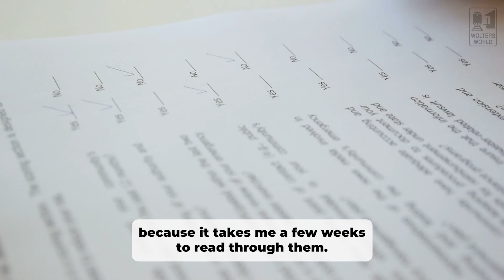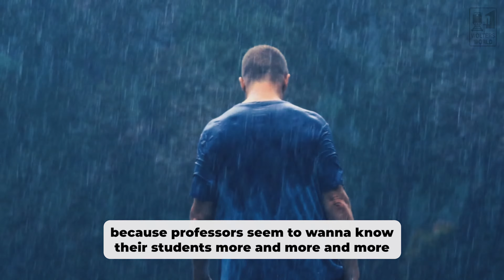Do Professors Actually Want to Get to Know Their Students? Ask a Professor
This week's ask a professor question is a very personal one. The student asked if professors actually want to get to know their students, and a lot of professors do want to get to know their students, but there are also professors who do not want to get to know their students.